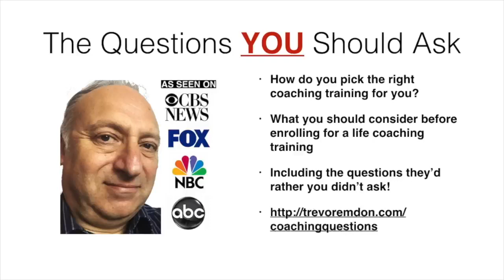How To Become A Life Coach: How Much Time Will It Take?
8 Questions you MUST ask before training to be a coach

It's all very well embarking on a rewarding career as a life coach, but if you're in full time employment, have a family demanding your attention or any kind of busy life, (and who doesn't?) you maybe wondering how you could ever fit it in.

This video should help.

If you’ve been wondering how to become a life coach, the first thing I’d say to you is, “Just do it!”

Of course, you should get some life coach training, but there’s nothing more rewarding than enabling people to find their passions, follow their dreams and turn them into reality.

As for the life coach training itself, there’s a huge variety to choose from - which should tell you that there’s no definitive way to become a life coach.  Although some have certification, there is no legal requirement.

If you’re seriously wondering how to become a life coach, the main issues you should be concerned with are whether you have a passion for working with people and if you enjoy making a difference.

If you answered yes, then you have all these other benefits to look forward to once you’ve completed whatever life coach training you decide upon:

You’re your own boss
You can work from home - or anywhere in the world from a laptop with a Skype connection
You can set your own timetable
You get paid what you’re truly worth, not what some boss decides to give you for an hour of your time.
You pick your own clients - and only work with people you truly enjoy working with!
You have the satisfaction of changing people’s lives for the better forever.

If you’ve been asking yourself how to become a life coach, it’s time to get off the fence!  Take action today.  Your life is ticking by - and there are people who need you!